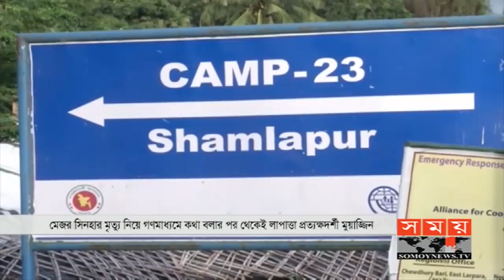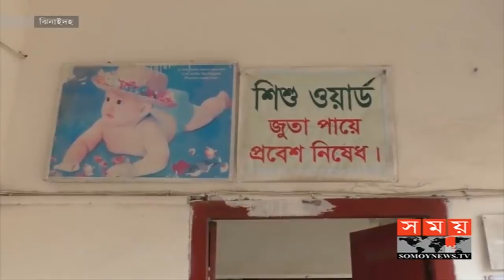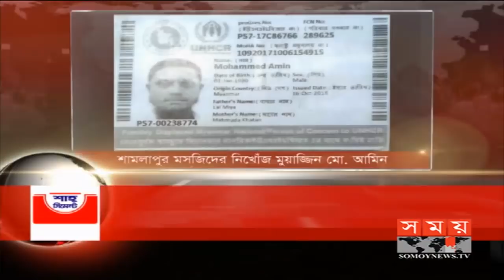বাংলার সময় | সন্ধ্যা ৬টা | ১৪ আগস্ট ২০২০ | Somoy tv bulletin 6pm